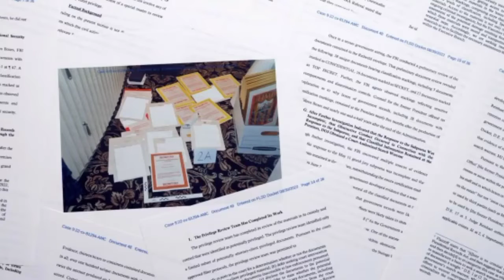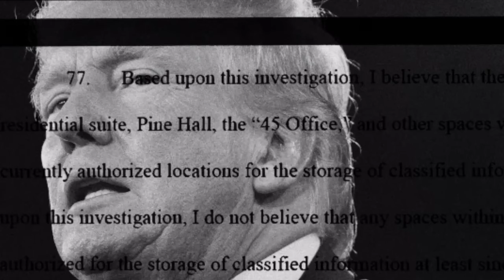Where the Trump Investigation Goes After a “Poor” Judicial Decision